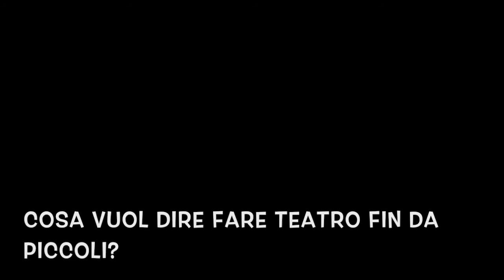Il mi' babbo m'aspetta - Seconda parte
Abbiamo sentito le parole dei bambini la settimana scorsa... ora è il momento di scoprire l'altra faccia della medaglia!

A tu per tu con Luciana Pulcini e Luigina Maranesi, responsabili del corso bimbi, ed Eugenio Olivieri, super-esperto che ha fatto scoprire ai nostri bambini molti segreti del teatro!

Non mancate venerdì 27 aprile 2018, alle ore 21.15, al Cineteatro San Filippo Neri, per "Il mi' babbo m'aspetta"!

A cura di Silvia Paci e Irene Procacci